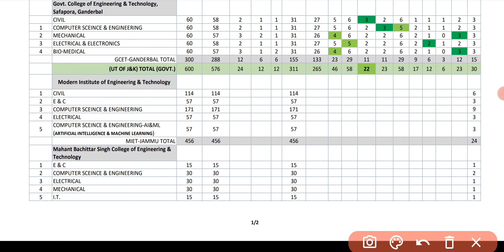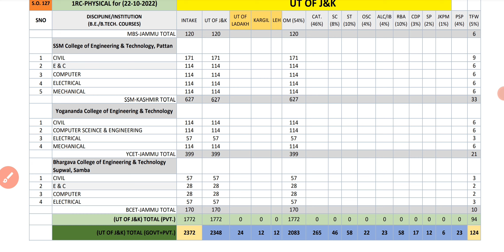JKBOPEE RELEASES SEAT MATRIX 😍 DOWNLOAD NOW ✅ FIRST ROUND OF COUNSELLING ✅ DAY 01 || JKCET ENG.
download seat Matrix 👆👆👆

jkbopee releases seat Matrix For jkcet b-tech engineering courses for first round of counselling.
Seat Matrix For day 01 of first round.